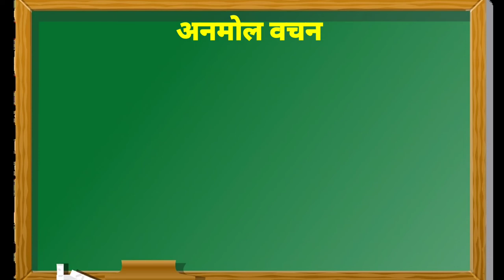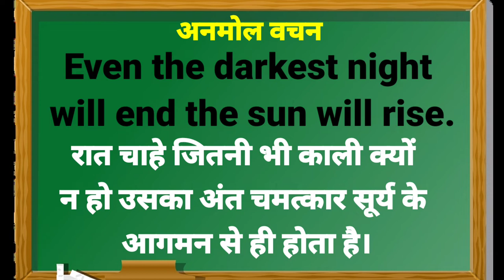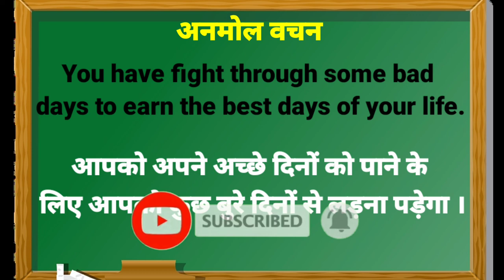Anmol vachan in English with Hindi | motivational quotes | best motivational video in English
about video
इस वीडियो में अनमोल वचन हिंदी और इंग्लिश में बताया गया है जो आपके जीवन में परिवर्तन ला देगा।
motivational quotes for students in english
study motivation
Anmol Vachan in English
Anmol Vachan English with Hindi
Gyan ki baten
Satya vachan English
motivational video in English
sacchi rah dikhane wala video
popular video in English language
samajhdari ki baten
suvichar amritwani ine English
man Ko Khush karne wala video